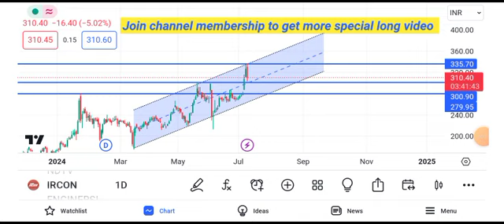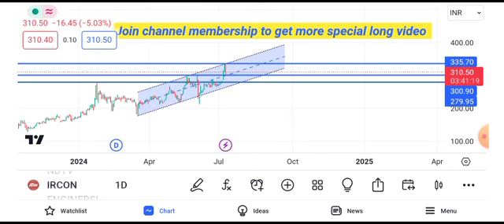ircon share latest news today